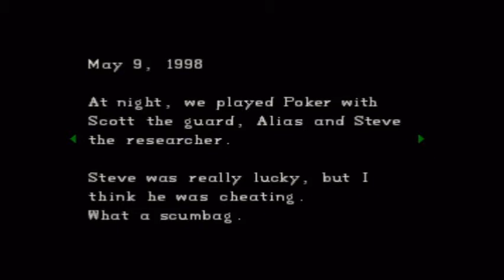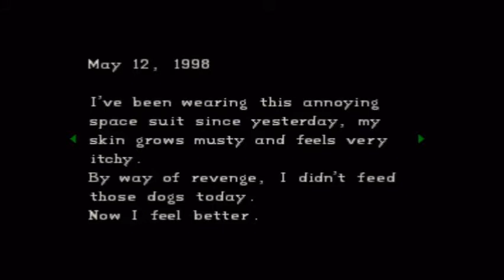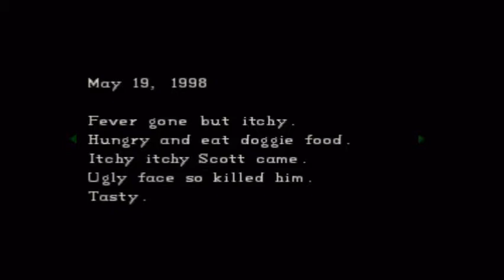Resident Evil Playthrough pt8: Plant Killing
Chris kills this weird looking octopus plant, in order to get another mansion key, which is cool!